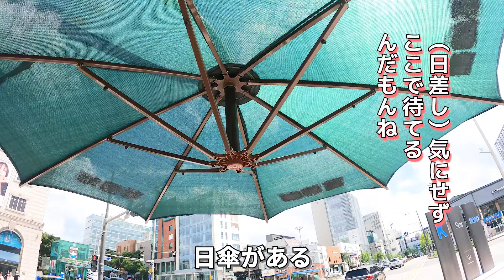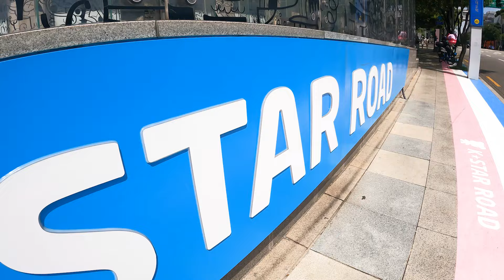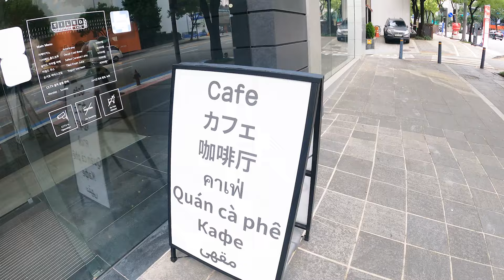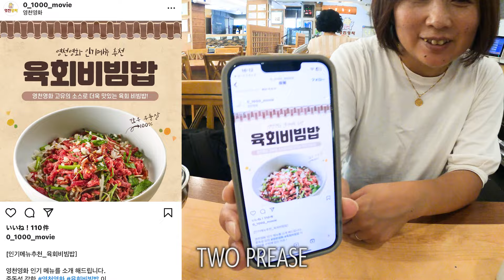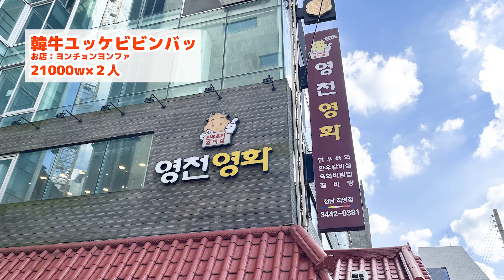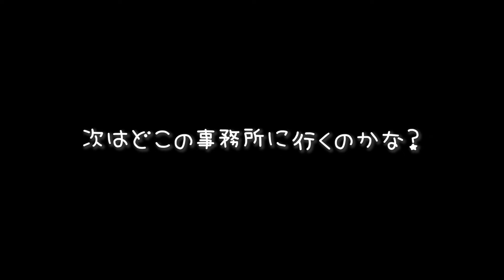【韓国の旅②】韓国４大事務所ツアー「JYP編」れのれらTV【第1990話】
「韓国でやりたいこと」韓国４大事務所ツアー！JYP編

▶︎れのれらTVメンバーシップ、れのれられおなを応援してくれるサポーター募集！サポーターのみなさんはエンドロールに名前が掲載されます！

▼▼▼ SNS ▼▼▼

オープンチャット「れのれら学園コミュニティ」

【お手紙等のあて先】
〒153-0043
東京都目黒区東山3-1-19 M.I.O Bldg 806
れのれらTV 宛
※お手紙のみのお受け取りとさせて頂きます。